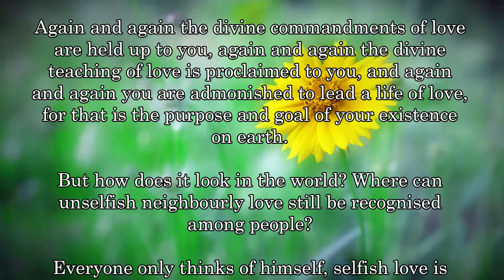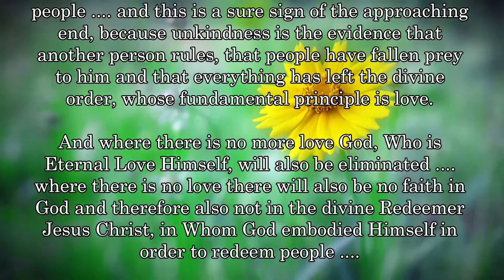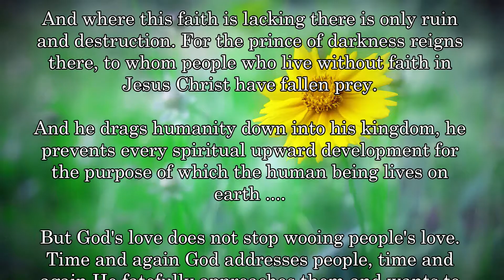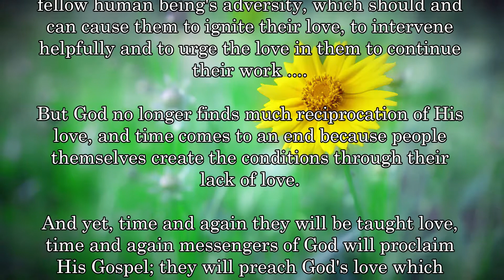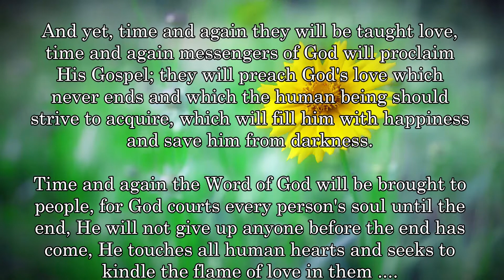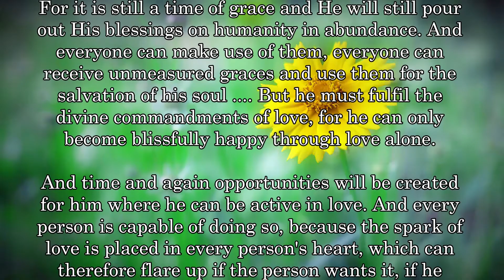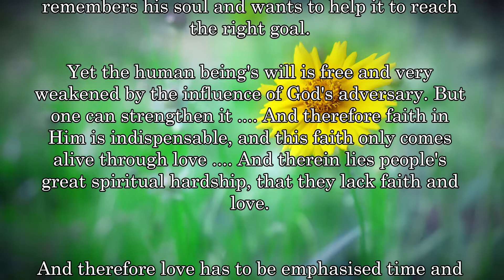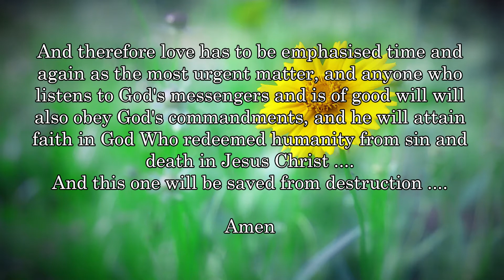BD 7621 - COMMANDMENTS OF LOVE .... FAITH ....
Links to my other channels in German and English:
Links zu meinen anderen Kanälen in Deutsch und Englisch: